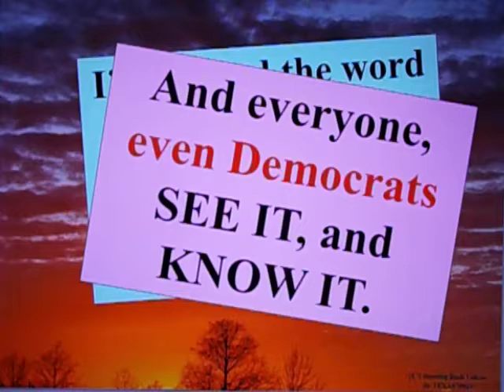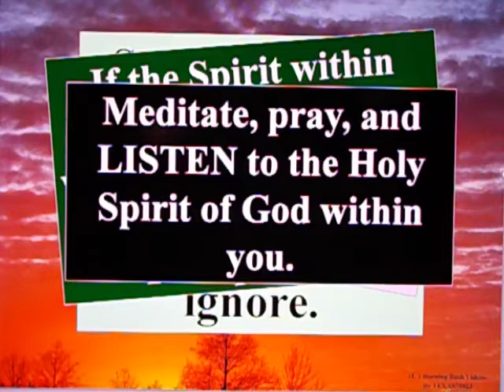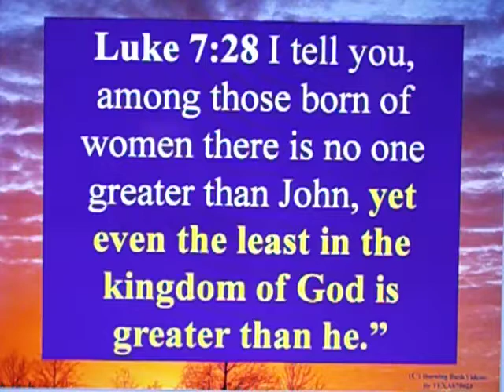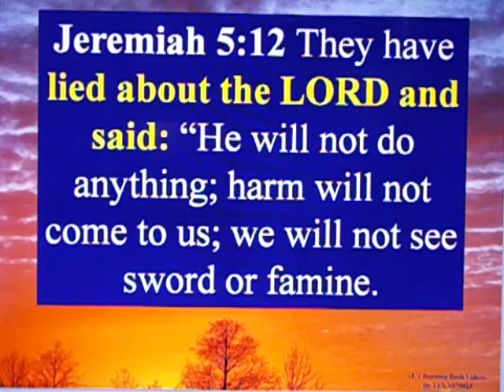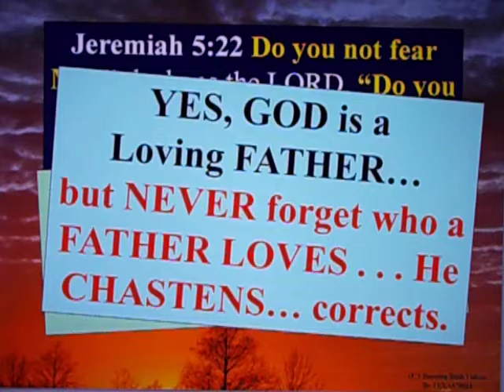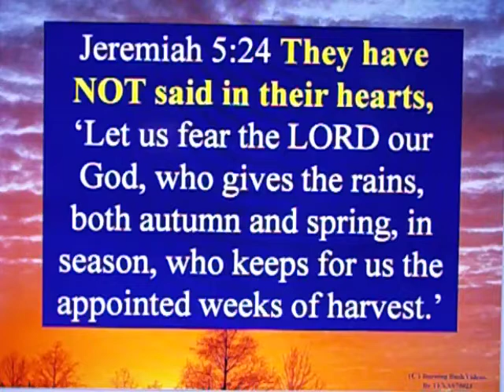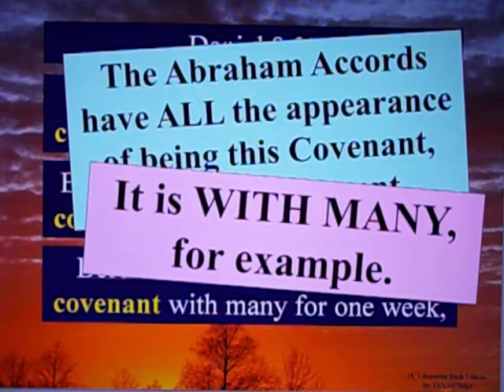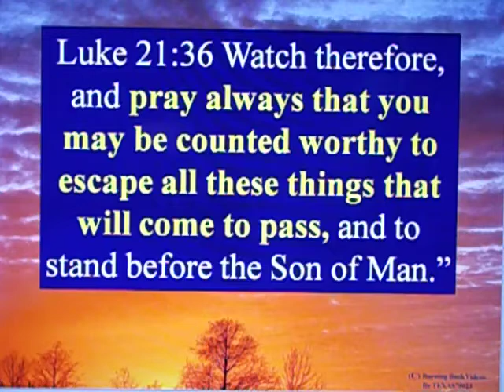Letter To A Christian Brother - 131 - Where is Jeremiah? Part 1